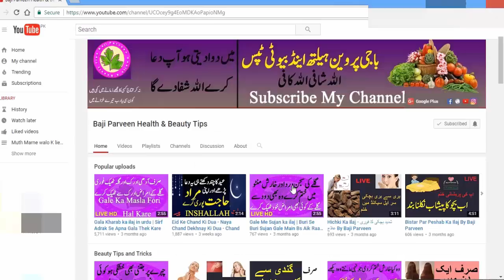Hand Foot Burning Sensation - Remedy for Burning of Hands and Feet- Treatment for Burning sensation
Hand Foot Burning Sensation
Aj Main Ap ko Batao Gi ( hath pair sun hone ka masla minto me hal ho  jae sirf aik chez)

Pathon Ke Dard Ka Desi Ilaj - pathon ke khichao ka ilaj - pathon ka dard_pathon ke khichav ka ilaj

Pathon Ke Dard Ka Ilaj - Pathon Ke Dard Aur Kamzori Ka Ilaj - Gharelu Nuskha Sirf Alsi Me Ye mila Le

Kale Honton Ko Gulabi - Kale Honton Ko Gulabi Karne Ke Nuskhe - Beauty Tips For Pink Lips In Urdu

Kale Balo Ke Liye Gharelu Nuskhe - Safaid bal(Hair)kale karne ka tariqa in Urdu -Hindi Full nuskha

Face Whitening Tips - Gora Rang Karne Ka Khas Tarika - Magical Skin Whitener Pack -world’s best skin

Girte Balon Ka Ilaj - Ye Tail Laga Lo Special - Ab Bal Giran Ap Bhul Jae Or Ganja Pan Se Full Nijat

Facial At Home Step By Step - Facial Ki Top 3 Cream Me Ap Ke Lie Laye Hoe Aik Raat Main Gora Ho Jae

Chehre Ki Chaiyan Khatam Karne Ka Tarika - Rang gora karny aor chehray ki chaiyan dor kare

Sir Dard Ka Fori Ilaj - Tail ki Madad Se apne sir Dard Ko Door Kare - Instant Home Remedies For Head

Saans Phoolna Ka Ilaj - Kia Seeriah Chrhty waqt aap ka sans Bhi phool Jata Hai Aby Ye Nuskha Azame

Haddiyon Ka Dard Ka Ilaj - Haddiyon Ka Dard Bone Pain Treatment - Joron Ke Dard Ka Gharelu Ilaj

Depression Ka Ilaj Sir Dard Dipression Ki Waja Se Asan Or Gherelo Nuskha - Tension aur Depression

Dano Ke Nishan Khatam - Jisam ke ho Ya Chehre Ke Sab Nishan Ka Khatma - Best Acne Treatment Full

Sir Ke Balo Ke liye - Patle Balo Ko Tezi Se Lamba - Mota Aur Ghana Karne Ke Liye Khas 7 Tail Secrets

Harniya Ka Ilaj - Harniyan Ka Bgher Apreshan Ilaj - Sirf Aik Raat Main He Ap Thek Ho Jae Ge Shartia

Gas Ulti Kabz Ka Ilaj - Gas Ka Ilaj - Ulti Ka Ilaj - Kabz Ka Ilaj  3 Bimaria 1 Dawa Sirf Aik Raat Me

Sir Dard Ka Ilaj - Special Nuskha Sir Dard Ka - Sir Dard Ka Ghrelo Tareke se Ilaj Ta Ke Dubara Na ho

Charbi Kam Karne Ka Tarika - Motapa door karne ka tarika - Jisam Ki Charbi Ayse pigle Ge Barf Ki Tra